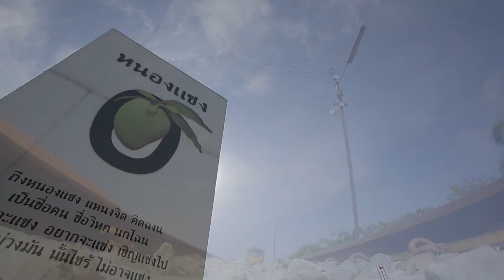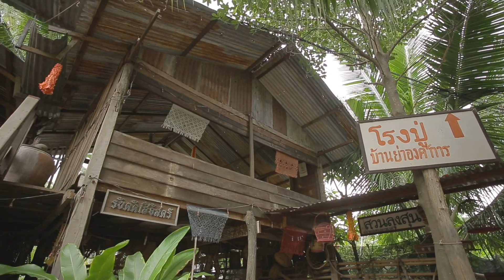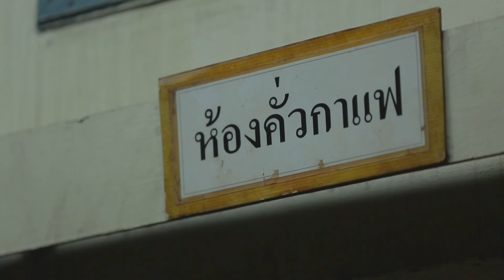Do The Ride Thing - Trip : หนองแซง 15/8/58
Do The Ride Thing - Trip : หนองแซง
ออกอากาศวันเสาร์ที่  15 ส.ค. 2558
ช่อง Voice TV 21 และ 31

วันนี้พาเดินทางมากันที่จังหวัดสระบุรี ที่อำเภอหนองแซงกันครับ หนองแซงขึ้นชื่อเรื่องมะม่วง แต่ตอนที่เราไปหมดฤดูกาลไปแล้ว... (แล้วจะพูดทำไม)  แล้วหนองแซงที่ว่านี่มันมีดีอะไรทำไมเราถึงต้องมา ก็ต้องบอกไปว่าเป็นเมืองเล็กๆที่มีกลิ่นของวัฒนธรรมดั่งเดิม เป็นเมืองเกษตรกรรม ที่เป็นที่ตั้งของทั้งคลีนฟาร์ม ฟาร์มปลอดสารพิษที่ส่งผักมาขายอยู่ในกรุงเทพอยู่เรื่อย หรือจะเป็นกาแฟไทยที่ถือว่าเป็นผู้บุกเบิกการทำร้านกาแฟเลยก็ได้ครับ ทั้งหมดนี่เป็นเพียงแค่ส่วนหนึ่งของอำเภอๆนี่เท่านั้นนะครับ อำเภอที่อาจจะไม่ค่อยคุ้นเคย แต่เมื่อดูรายการเสร็จแล้วคุณอาจจะอยากทำความรู้จักกับหนองแซงมากขึ้นอีกก้ได้ครับ

สามารถติดตามความเคลื่อนไหวของรายการได้ที­่